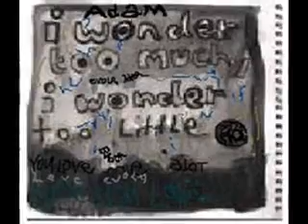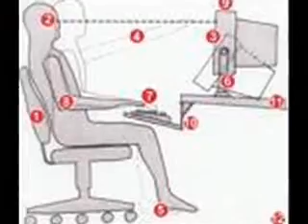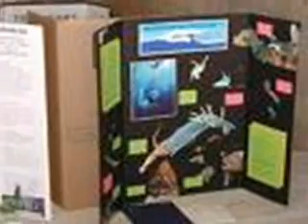IN A LITTLE RED BOAT TO FIND YA - The Three Legged Garden Weasil at One Nail Studio